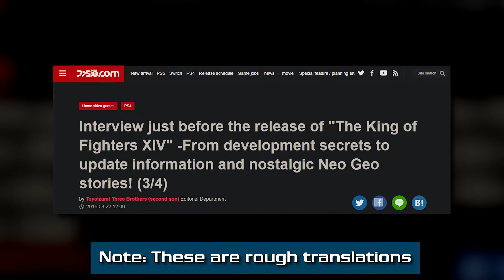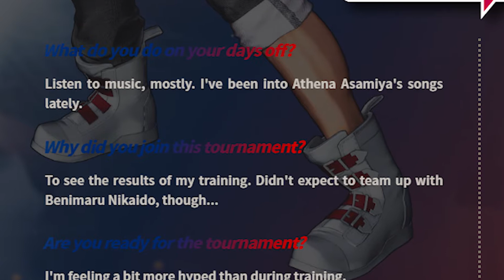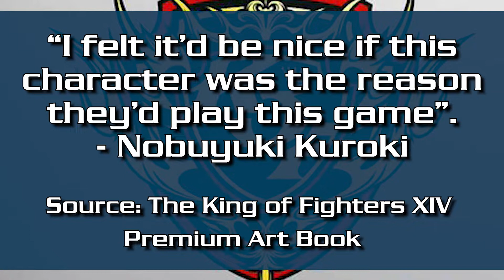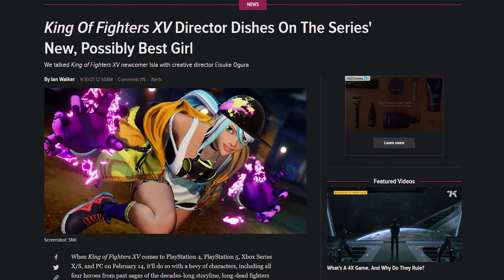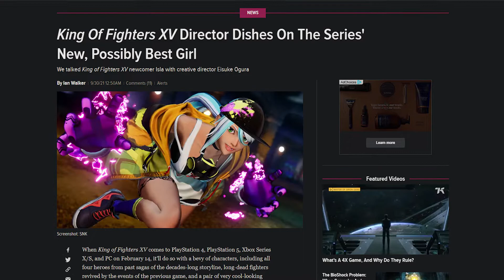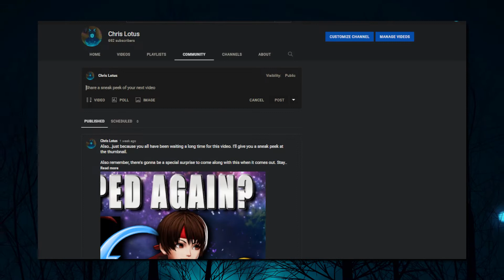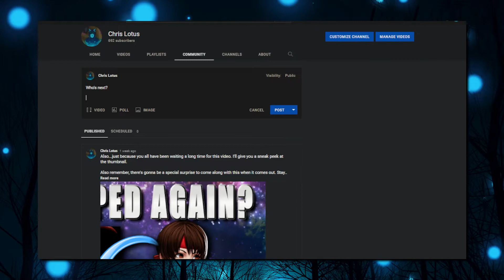10 Fascinating Facts About Shun'ei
MUSIC (in order of appearance)
* "Stickerbush Symphony" by Electronic Warbear

* "Elysium" by Electronic Warbear
ADDITIONAL CREDITS
*Outro artwork by Hybridgothica